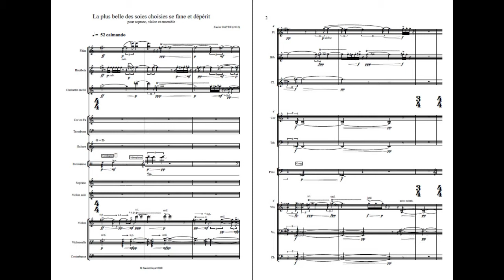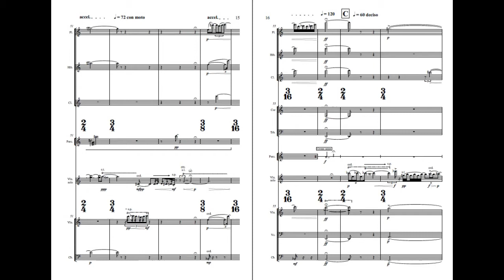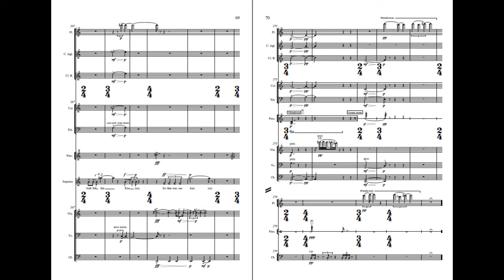Xavier Dayer / La plus belle des soies choisies se fane et dépérit (2012)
Dimanche 8 septembre 2013 à Royaumont

Hélène Walter, soprano
Julien Lapeyre, violon
Namascae Lemanic Modern Ensemble
William Blank, direction

De son prochain opéra en cours d'écriture Les Contes de la lune vague après la pluie d'après le film éponyme de Mizoguchi, Xavier Dayer extrait une longue aria pour soprano qui nous donne un avant-goût de sa création lyrique.